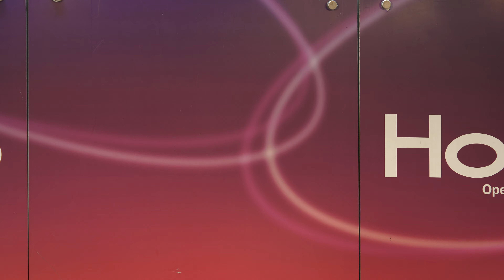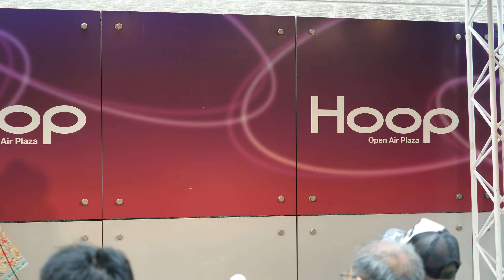MIU「HAPPY SMILE」2019/05/26 Hoop Future Artist あべのHOOP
2019/05/26 14時30分～
Hoop Future Artist
あべのHOOP オープンエアプラザ

1. HAPPY SMILE